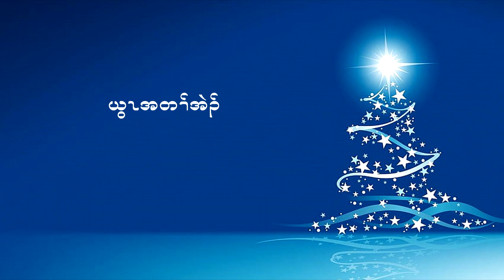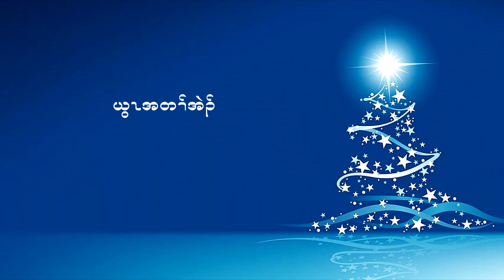Karen Christmas Song/ Saw Tu Lay